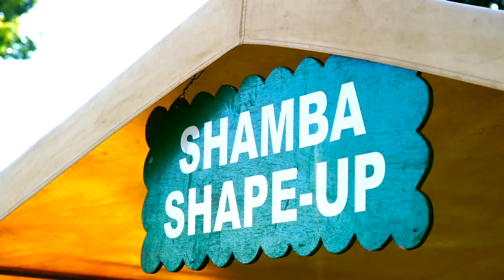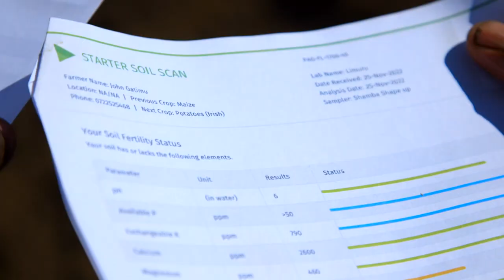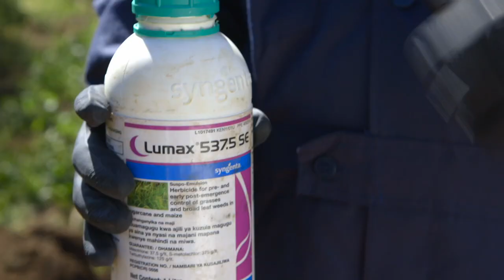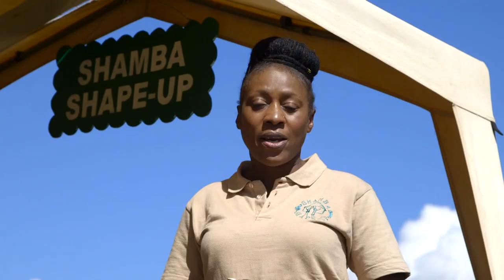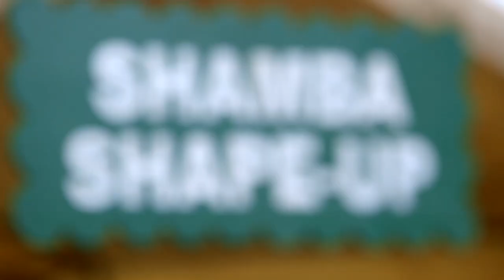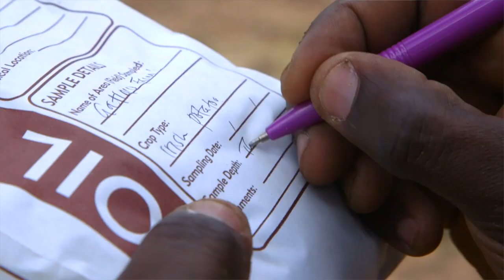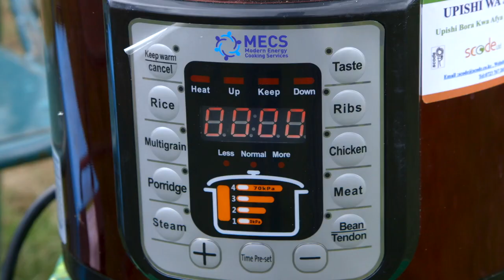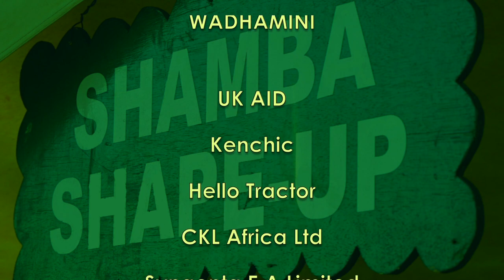Shamba Shape Up Sn 13 - Ep 1: Soil test, Minimum Tillage, Herbicide, Climate Literacy & EPC(Swahili)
Welcome to the 13th Year of Shamba Shape Up!

On our first episode, we are in the foothills of the Aberdare’s in, Miharati, Nyandarua county.

We’re visiting the young farmer John Gatimu.
John has taken over running his father’s farm and is working hard to turn around the farms fortunes, by trying various modern methods of farming.
He has cows, sheep and grows maize for consumption and fodder. He also grows millet for fodder and is currently trying out peas to sell.
Together with join and our amazing experts, we learn all about:
Why and how to do a soil test.
     1. How to clear your field of weeds before planting maize.
     2. Learning how to understand climate
     3. Minimum tillage with a tractor
            And
      Using solar to cook with the electric pressure cooker